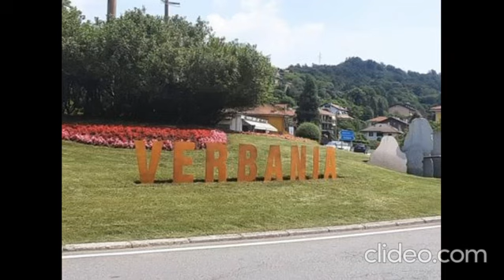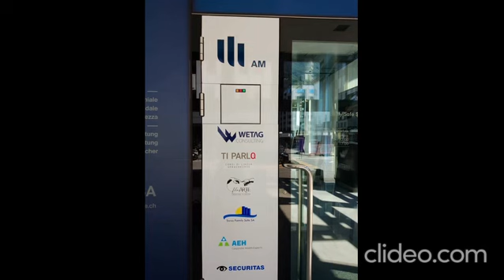25 luglio 2024: Anniversario del Nostro Matrimonio con le Stampe del Maestro F.P. Palumbo.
Oggi, 25 luglio 2024, con mia moglie Paola Maria Carpinello avremmo festeggiato il 43 esimo Anniversario del Nostro Matrimonio. L'avevamo scelta con molta attenzione quella data del 25 luglio 1981: desideravamo presenti poche e "selezionate" persone; finalmente potevamo permetterci di fare tanti giorni consecutivi di vacanza a cavallo tra luglio e agosto; il 25 luglio è San Giacomo e allora eravamo affascinati dal "Cammino di Santiago di Compostela".
E la scelta fu azzeccata anche per motivi metereologici: aveva piovuto per tutti i giorni precedenti del mese e proprio il 24 luglio, alla Vigilia del Nostro Matrimonio, cominciò a schiarirsi in modo stabile e rimase bel tempo per tante settimane.
Festeggiare da solo? Per niente! Io e Paola siamo sempre insieme!
Intanto ci accompagnano i "nostri amici" Grand Funk Railroad con il brano del 1983 (anno per Noi eccezionale) "I'm so True" (Sono così vero),
nel viaggio in auto da Verbania a Locarno, che abbiamo percorso con continuità fin dal 2010, e che qui ripercorro per portare a far conoscere le nuove e straordinarie stampe delle opere del Maestro Francesco Paula Palumbo.

Claudio & Paola.